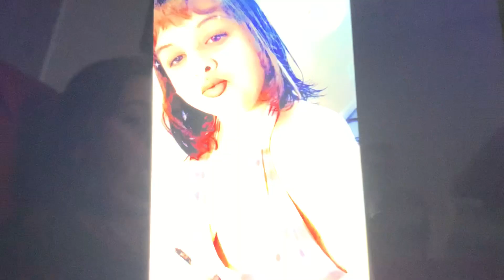throwbackthursday 🎤Love like this